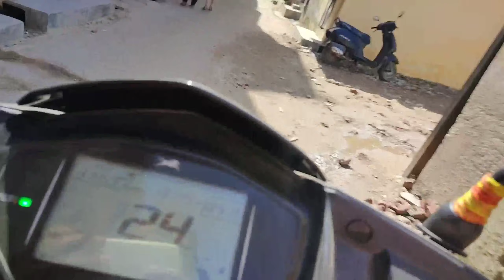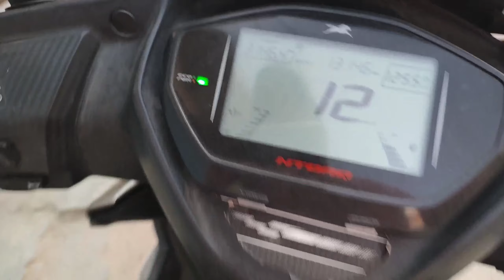Aaj Raat kya khaenge 🍲🍲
ab regular blog aaenge